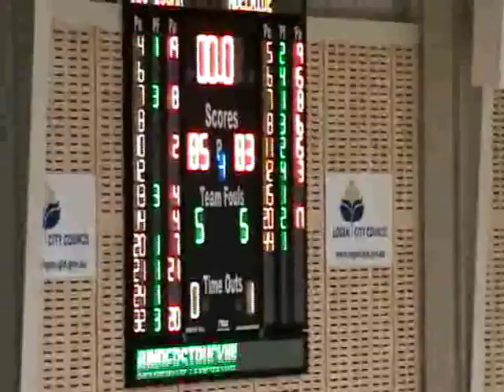Kristen Veal buzzer beater defeats Adelaide Lightning - WNBL 21/1/11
Having never led the entire game, Kristen Veal steals victory for the Logan Thunder with a three point prayer.